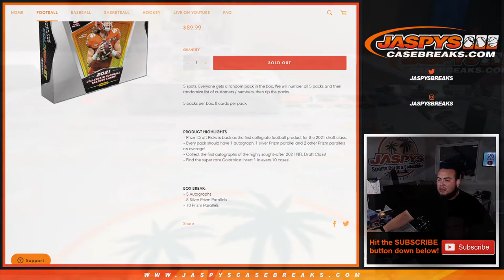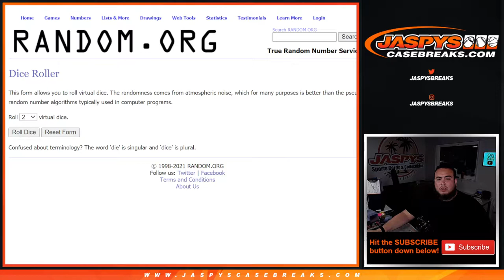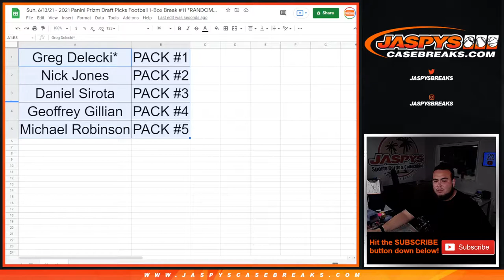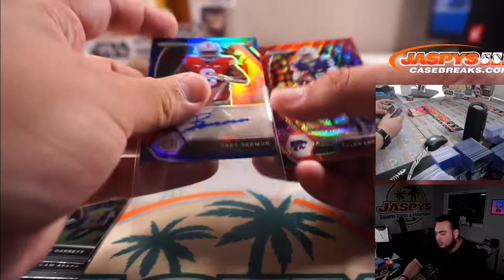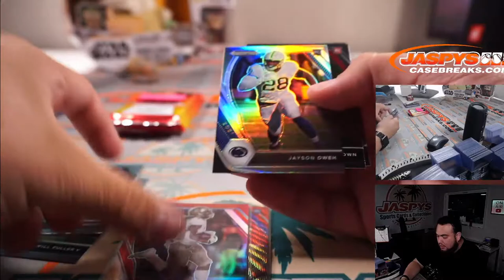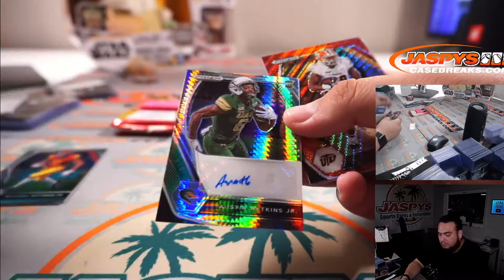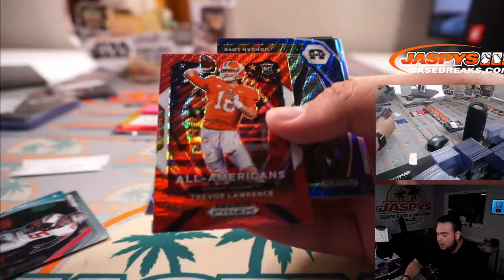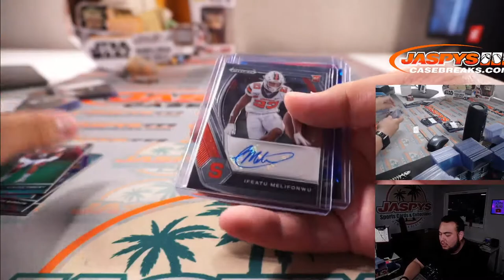Sun. 6/13/21 - 2021 Panini Prizm Draft Picks Football 1-Box Break #11 *RANDOM PACK*